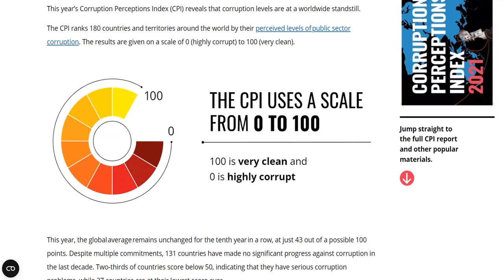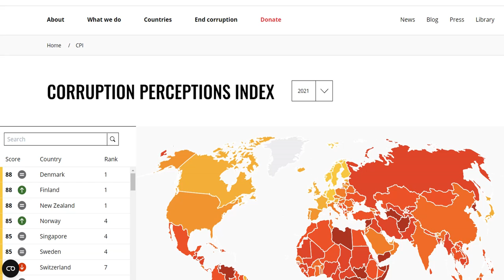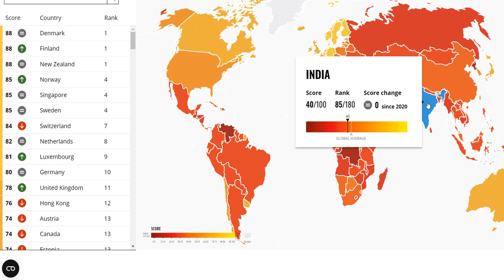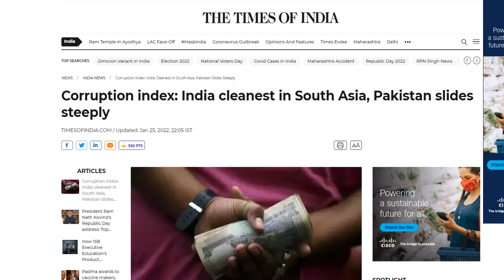Corruption Perception Index: भारत में कम हुआ भ्रष्टाचार, 40 अंकों के साथ 85वां स्थान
A Complete Civil Services oriented Platform to Guide you till your final selection..

PRELIMS
MAINS
INTERVIEW
SOCIOLOGY OPTIONAL

Join us for Civil Services Exam Prelims, Mains and Interview related Guidance & Strategy.

We have specific plan for Prelims so that you can score 110+ in BPSC prelims.

We have also started Mains Answer Writing Initiative where we evaluate your answer and give reviews personally.

For BPSC Interview we have Provide Guidance and Mock Interview by Selected Candidates.
We all Guide, Teach and conduct Test for Sociology Optional.

All the Best for your Coming Exams...

Initiative by:-
Ajeet Gupta